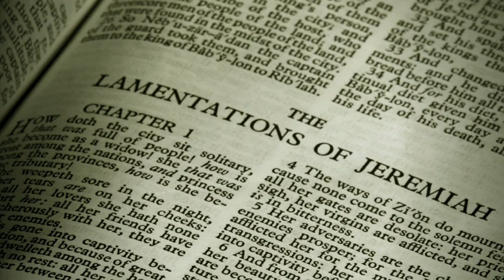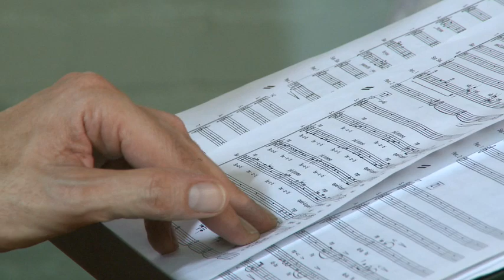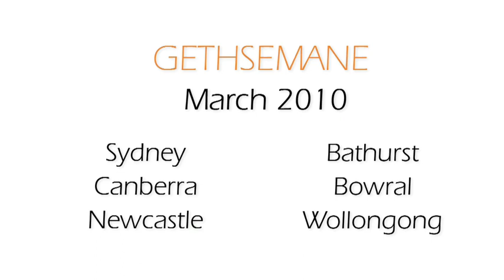Song Company - Gethsemane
2010 Season development. Our Easter production - Gethsemane is a major new work composed by Gerard Brophy and commissioned by The Song Company. Join us behind the scenes in creative development with our artistic partners: Synergy Percussion, Martin del Amo (dance) and Christina Leonard (saxophones). Artistic Director - Roland Peelman.